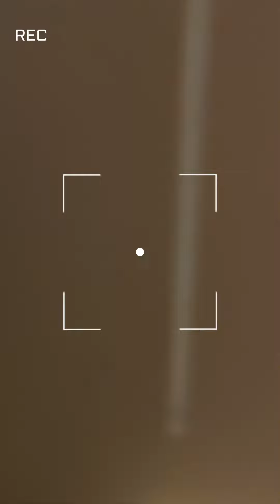Stunning Bar room, Poblado Medellin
Amazing double purpose room

For staying
For socials

Ample living room
Kitchen
Fridge
Ample bar
Ac
Hot water
King size bed
Dinner table for 8 people
1 patio
1 jacuzzi
Best location ever in Poblado
Parque lleras